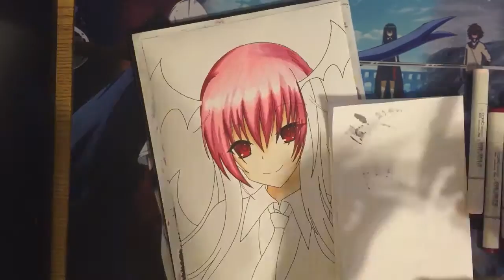Drawing Koakuma from touhou project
Not too familiar with touhou but just wanted to draw koakuma cus shes awesome !